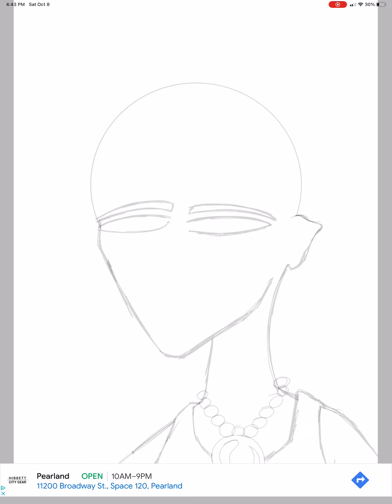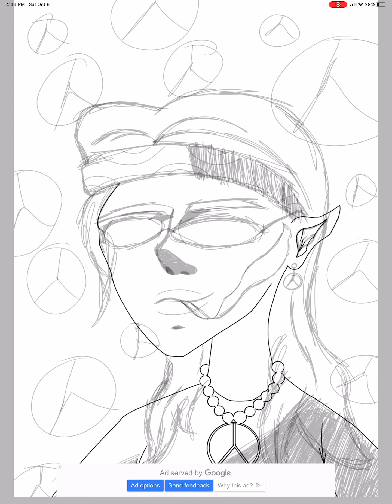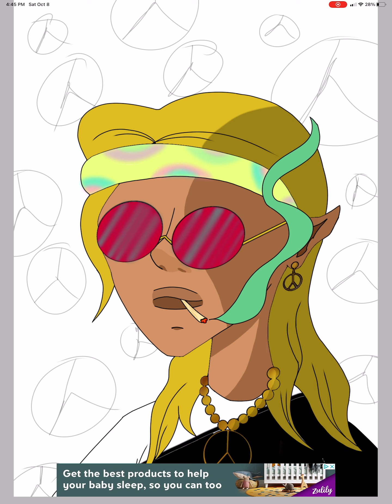Gizmo The Hippie (part 2) (boy)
the app I ues to draw this is called ibisPaint X
and the other app I ues to edit the video is called capcut I can't really find the link to them